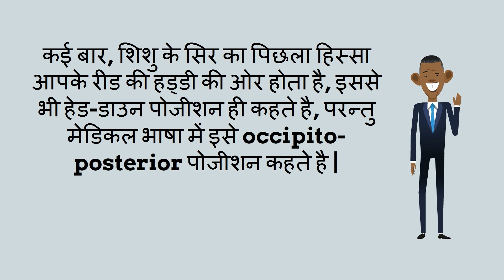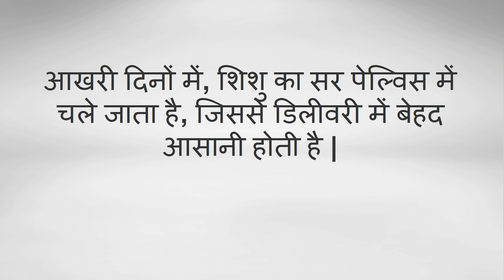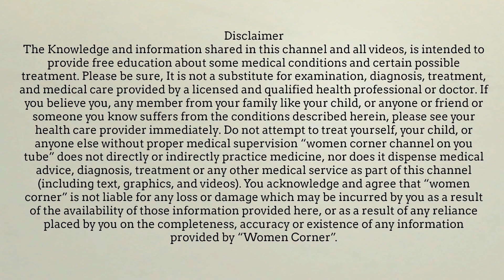प्रेगनेंसी केआखरी दिनों में शिशु को किस पोजीशन में रहना चाहिए/baby position in womb during pregnancy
प्रेगनेंसी के आखरी दिनों में शिशु को किस पोजीशन में रहना चाहिए/baby position in the womb during pregnancy-- This video will show you the position of baby in last month during pregnancy.

5. Changes during Fifth month of pregnancy in Hindi/ Changes in mother during fifth month of pregnancy
7. Fat melting weight loss Drinks/ lose weight in 15 days/15 दिन में आसानी से वजन घटाए
8. What are the 5 signs and symptoms of labor pain in hindi/ क्या है प्रसव के 5 संकेत
12. Development in Baby during Fourth month of Pregnancy in hindi/ चौथे माह में शिशु का विकास
13. How to do Pregnancy test at home in hindi/how do i know i am pregnant
14. What to do During ninth month of Pregnancy in Hindi/प्रेगनेंसी के नौवे माह में क्या करे
About my channel Womencorner:
Hello Beautiful,